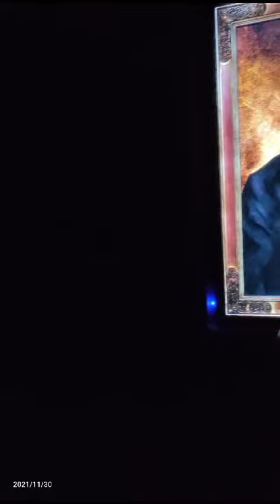Страшно страх комнаты развлечения карусельscary trip#amusementpark#rollercoaster#fear#england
Страшная поездка#прогулка . 🫀Scary Ride#scary